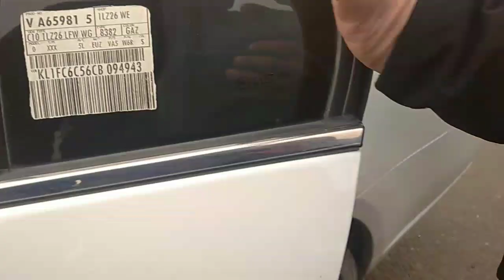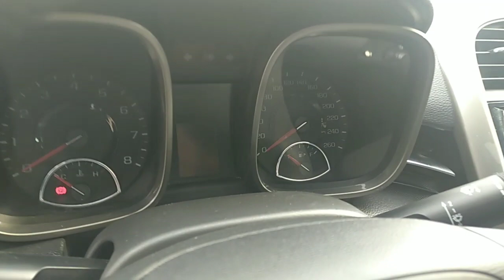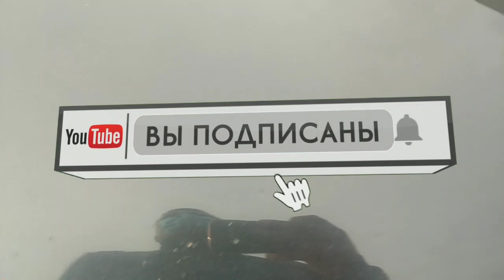BUXORO MALIBU KAPTIVA EPIKA NARXLARIBUXORO MASHINABOZOR NARXLARI 9.02.2021